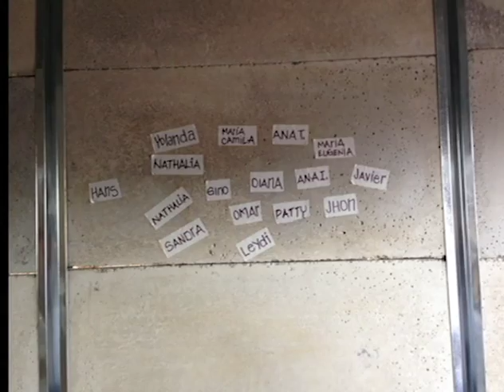Crónica Voluntariado RCN - Cazucá Octubre 2014